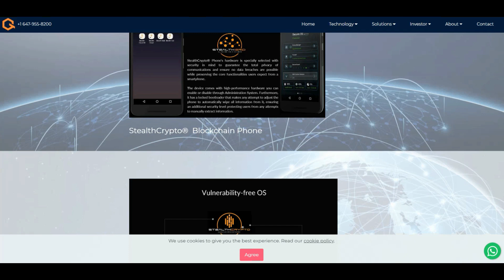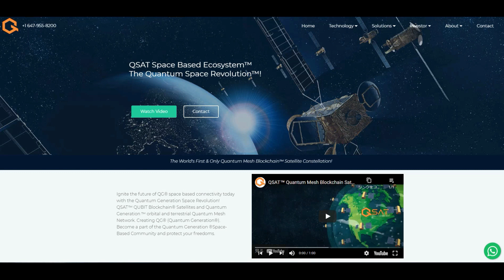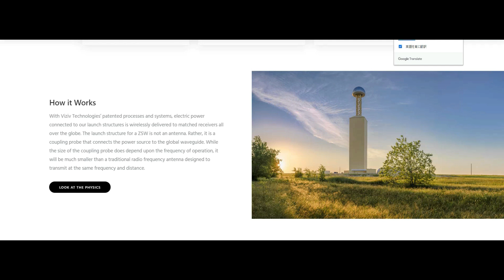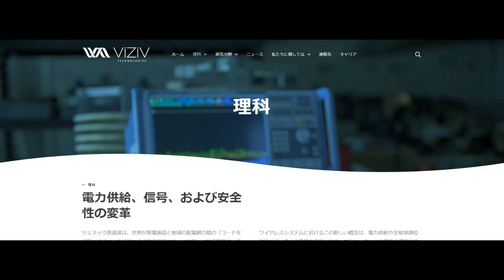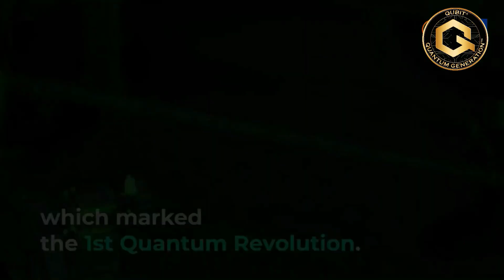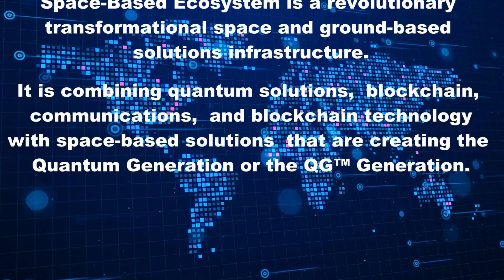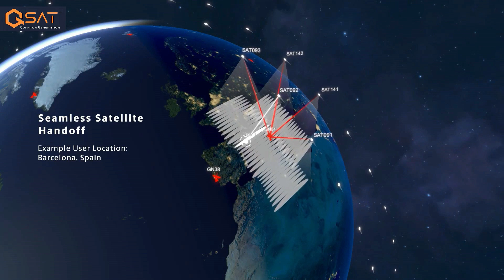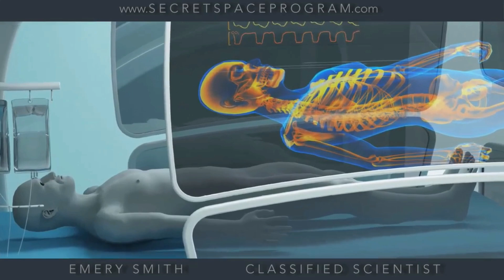A new world starting with a Quantum computer.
In the future, we will jump from 5G to 6G and 7G and change to 8G quantum phones.

QG® SpaceBased Mobile is always securely and privately connected.

QG® Mobile can minimize customer acquisition costs by connecting directly to your existing mobile phone.

QG® (Quantum Generation®) blockchain phone.

QSAT ™ Quantum Mesh Network ™ provides an autonomous incentive communication platform by scaling and balancing data transmissions and dynamically switching between terrestrial and orbital nodes or P2P. QSAT ™ mesh network access is not always required. node

· Quantum Mesh Network ™ improves speed and efficiency and uses proprietary multi-hop routing to create ad hoc networks without the need for a central access point.

· QG® mobile services provide hundreds of millions of people with affordable cellular broadband services for the first time, helping countries and businesses reach their regional and universal health insurance goals.

· Provides global access to digital currencies using an autonomous Quantum Secure Internet infrastructure.

Proprietary patented Stealth Crypto ™, Polymorphic Hashed Encryption ™ (PHE), Stealth Grids' unique security and architecture center, Dynamic Geo Distribution ™.

Stealth Grid is blockchain, banking, government technology, LOT, manufacturing, encrypted unified communications, cloud and mobile.

Stealth Grid is developing a Quantum Secure Digital Identity (QSDI) global ecosystem that is far superior to existing identity systems.

It's global in nature, yet secure, private, and available on demand.

We pride ourselves on strong technical expertise and unique market knowledge, with two-thirds of our employees, including an international team of security experts and world-renowned cryptographers, engaged in research and development. increase.

The QSAT ™ satellite bus is based on a modular, highly integrated design.

Provides a comprehensive payload volume.

The QSAT ™ satellite bus focuses on the most important mission goals and high-level mission implementation tasks.

I like the development, integration and support of payloads in orbit during missions.

Bus configurations are optimized for data storage, fintech, blockchain, communications, internet, mobile, QKD, quantum computing, and quantum teleportation.

IoT, M2M, other commercial and emergency communications applications, and scientific missions.

Also, the composition of Earth Observation (EO).

The QSAT ™ QG26 Bus is a propulsion system capable of performing high impulse operations such as orbit deployment, orbit maintenance, precision flight in formation, orbit synchronization, and atmospheric drag compensation.

As a result, the orbital life of the satellite will be extended and the cost of maintaining the constellations will be significantly reduced.

QG®SpaceBasedMobileは、常に安全かつプライベートに接続されています。

QG®Mobileは、既存の携帯電話に直接接続することで、顧客獲得コストを最小限に抑えることができます。

QG®（QuantumGeneration®）ブロックチェーンフォン。

QSAT™QuantumMeshNetwork™は、データ送信のスケーリングとバランスを取り、地上ノードと軌道ノード、またはP2Pを動的に切り替えて、自律的なインセンティブ通信プラットフォームを実現します。QSAT™メッシュネットワークアクセスは常に必要なわけではありません。nodes

・Quantum MeshNetwork™は、速度と効率を向上させ、中央アクセスポイントを必要とせずに独自のマルチホップルーティングを使用してアドホックネットワークを作成します。

・QG®モバイルサービスは、手頃な価格のセルラーブロードバンドサービスを初めて数億人に提供し、国や企業が地方および国民皆保険の目標を達成するのを支援します

・自律的なクォンタムセキュアインターネットインフラストラクチャを使用して、デジタル通貨へのグローバルアクセスを提供します。

独自の特許取得済みの分散型動的分割暗号化StealthCrypto™、Polymorphic HashedEncryption™（PHE）、StealthGrids独自のセキュリティとアーキテクチャの中心である「DynamicGeoDistribution™」。

Stealth Gridは、ブロックチェーン、銀行、政府技術、LOT、製造、暗号化されたユニファイドコミュニケーション、クラウドおよびモバイル。

ステルスグリッドは、既存のIDシステムよりもはるかに優れたQuantum Secure Digital Identity（QSDI）グローバルエコシステムを開発しています。

これは、本質的にグローバルでありながら、安全でプライベートであり、オンデマンドで利用できます。

私たちは強力な技術的専門知識と独自の市場知識に誇りを持っており、セキュリティ専門家の国際チームや世界的に有名な暗号学者を含む従業員の2/3が研究開発に従事しています。

QSAT™衛星バスは、モジュール式で高度に統合された設計に基づいています。

包括的なペイロードボリュームを提供します。

QSAT™衛星バスは、最も重要なミッション目標と高レベルのミッション実装タスクに集中しています。

軌道上でのミッション中のペイロードの開発、統合、サポートが好きです。

バスの構成は、データストレージ、フィンテック、ブロックチェーン、通信、インターネット、モバイル、QKD、量子コンピューティング、量子テレポーテーション用に最適化されています。

IoT、M2M、その他の商用および緊急通信アプリケーション、および科学ミッション。

また、地球観測（EO）の構成。

QSAT™QG26バスは、軌道展開、軌道維持、フォーメーションでの精密飛行、軌道同期、大気抗力補償などの高インパルス操作を実行できる推進システムです。

その結果、衛星の軌道寿命が延び、星座の維持費が大幅に節約されます。